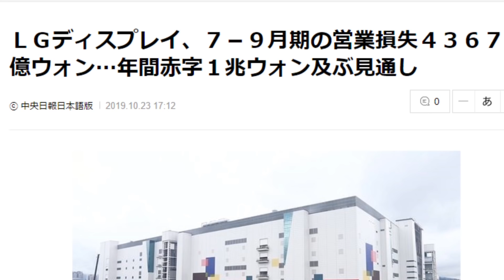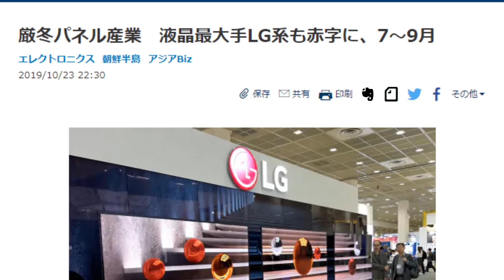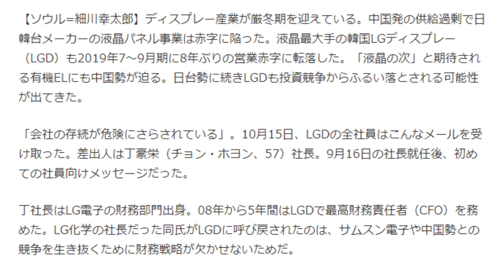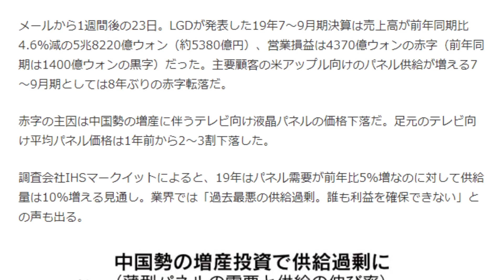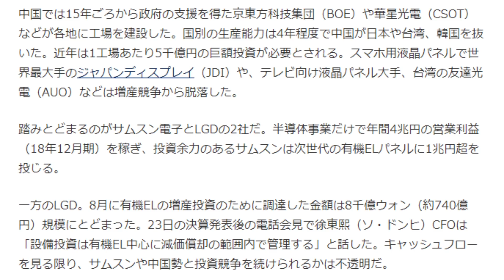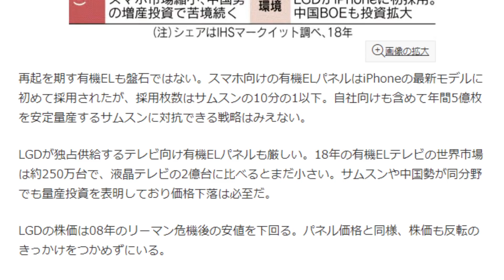【韓国財閥に暗雲】LG赤字転落 年間赤字1兆超え予想 LGはお先真っ暗 業界動向を解説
今はお値段が高い有機EL
しかし、過去にも
液晶パネルの値段が高い時代がありました

有機ELパネル工場への設備投資が続くことから、有機ELの値段も下がっていきます。
過去の例から言えば、資金余力のあるところが、そのお金任せにガンガン投資した方が勝ちます。
国家を背景にする中国BOE、そしてこれまでの蓄えがあるサムスンの一騎打ちの構図が浮かび上がります。

面白かった、参考になった、これからの動画も楽しみなど、好意的に思ってくれたら人にも紹介していってください!
思ったこと感じたことのコメント書き込み大歓迎!
きっとあなたの考えにプラスになる知識や物の見方に出会えると思います。

動画にはしていないニュースについて発信中
あなたの脳に刺激を!
ある国を表現する際に、国名をまったく言わない、表記しないことがあります。それは表示、発言するとそれだけで動画が検閲対象となり「不適切な動画指定」がされてしまうためです。分かりにくい表現となっていることをご了承ください。

翻訳して動画に字幕をつけてくれる方がいるとうれしいです。